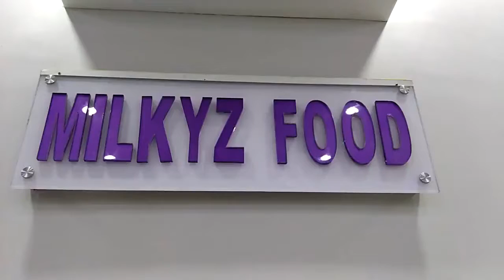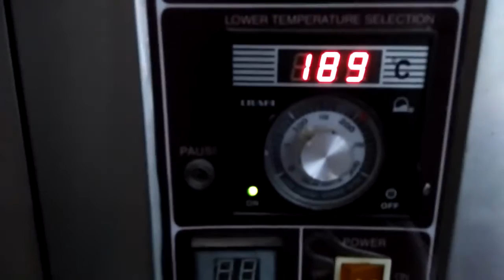How to make crunch cream roll.